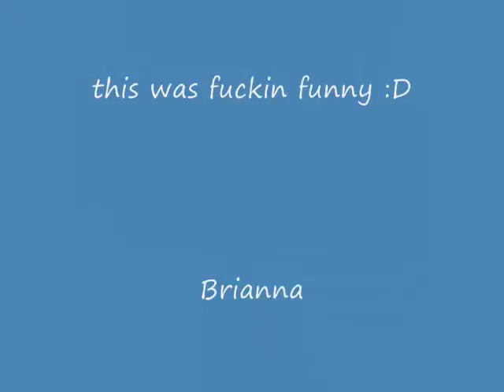Pranking her mom!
hahaha, this was sooo funny :)